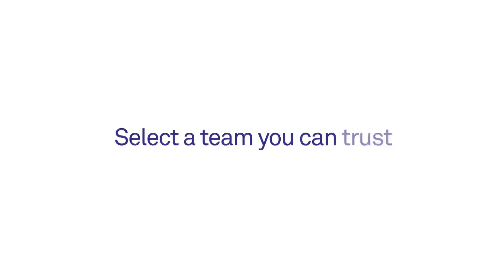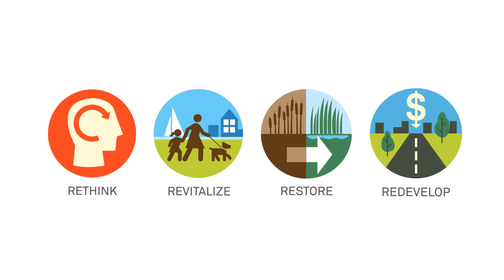Brown and Caldwell | BCToday Remediation HD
Brown and Caldwell scientists and engineers look beyond the basics to quickly achieve the goal of remediation programs: Closure.